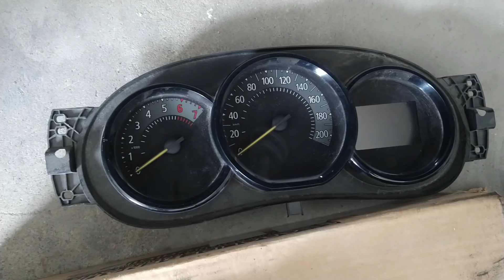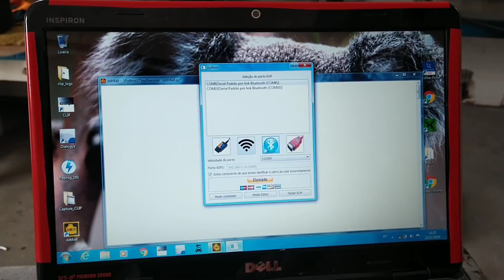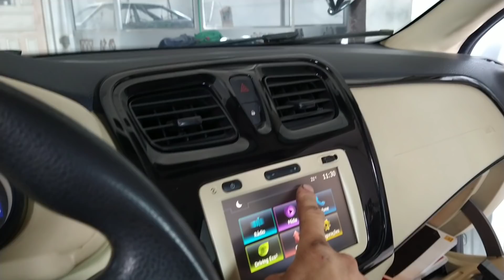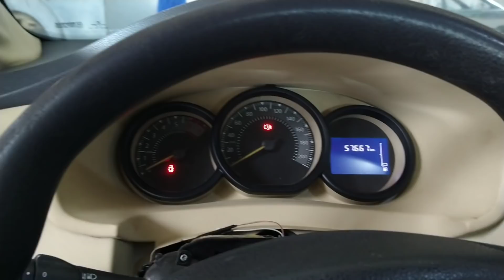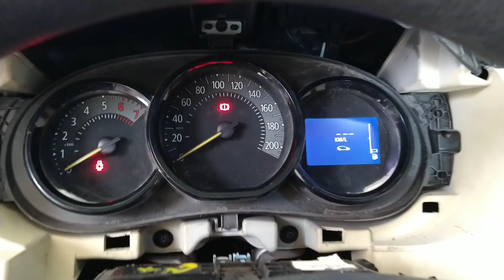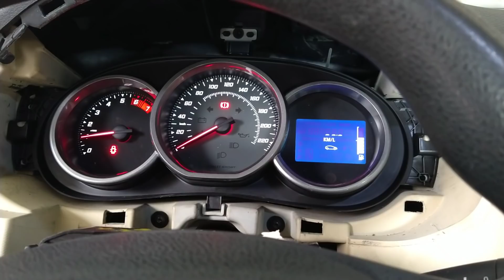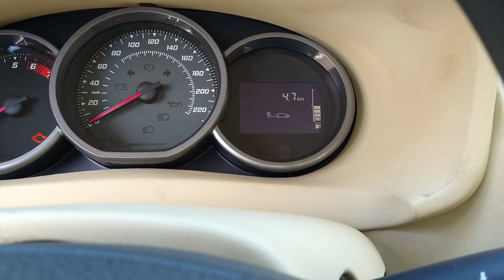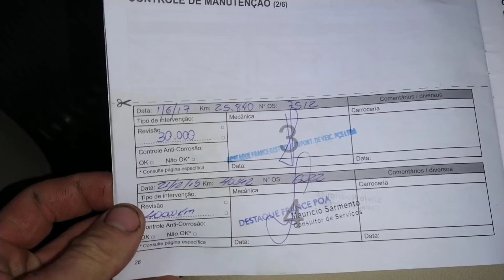instalei o painel de Sandero RS no Logan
programa dd4l . para quem quiser adquirir um lm327 original com pic 18f25k80                   . os dois obd2 contém o mesmo chip